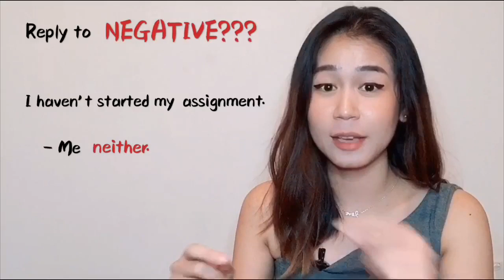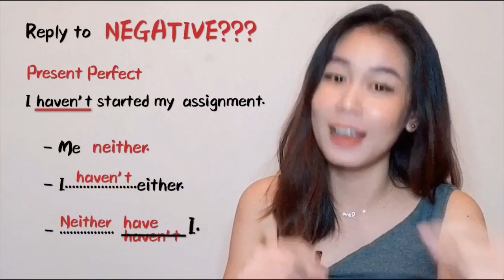Grammar: Other ways to say “Me too" in basic form. Different response in POSITIVE and NEGATIVE.